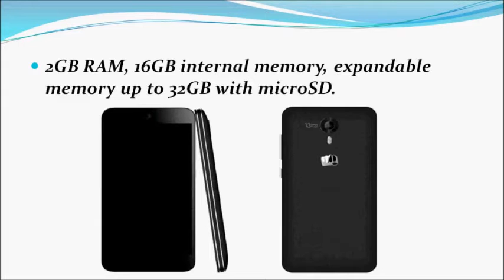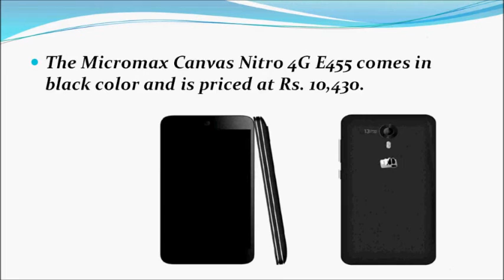Micromax‬ Canvas Nitro 4G with 5 0 Inch Display 13MP Camera, Android 5 0 Lollipop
Micromax Canvas Nitro 4G smartphone with 5.00-inch 720x1280 display powered by 1.4GHz processor alongside 2GB RAM and 13-megapixel rear camera.